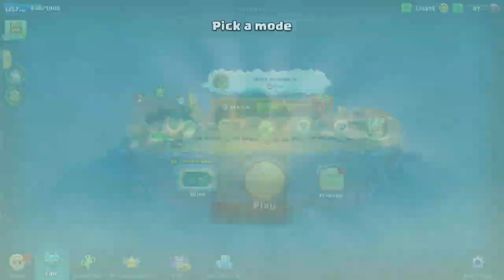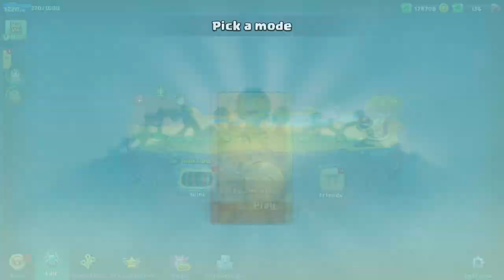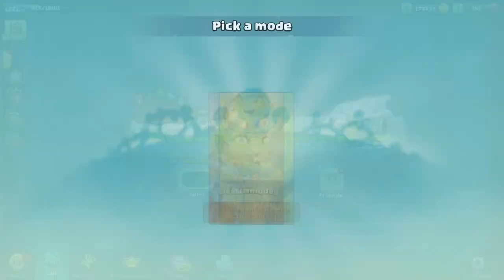little big snake | Rebel Hunts With Friends Live Stream #2